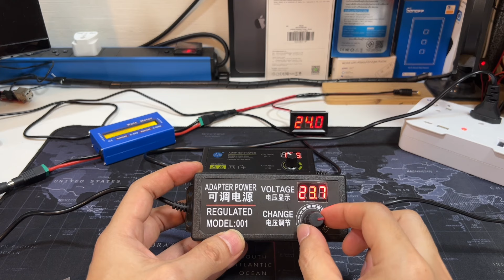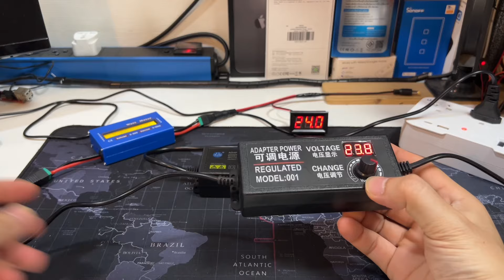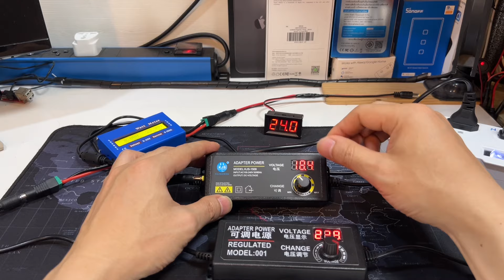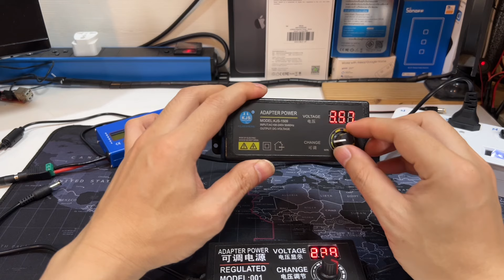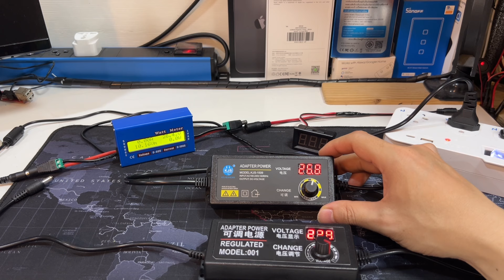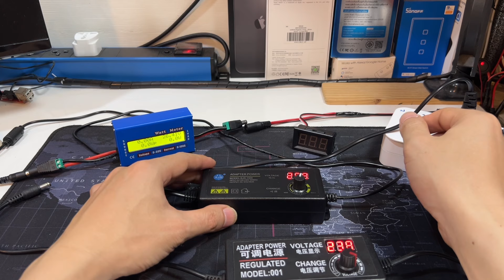เปรียบเทียบ Adjustable Power Adapter ปรับค่าได้ 12V-36V (จุดสังเกตสินค้าคุณภาพต่ำ) การออกแบบที่ไม่ดี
รุ่นใหม่ดีกว่าครับ ยืนยันว่าดีมาก
👉รุ่นใหม่นะครับ ปรับได้ 3-36V
👉แต่ตัวนี้ก็ราคาถูกดีนะครับ ร้านขายดี
** อะแดปเตอร์ปรับพลังงาน 3V-36Vช่วงกว้างป้องกันการรบกวน 60W 1.7A อะแดปเตอร์ปรับ AC Power Adapter Supply DC Adapter
** อะแดปเตอร์ ปรับโวลท์ได้ 3V-12V / 9V-24V อแดปเตอร์ชาร์จ อะแดปเตอร์ปรับพลังงาน พร้อมหน้าจอแสดงผล Voltage Adjustable Adapter
** 3V-12V / 9V-24V อะแดปเตอร์ อแดปเตอร์ชาร์จ อะแดปเตอร์ปรับพลังงาน Adjustable Power Adapter Universal Power Supply Adaptors

[ลักษณะการทำงาน]
- ผ่านการทดสอบอย่างเต็มที่
- สร้างด้วยวัสดุคุณภาพสูง
- ติดตั้งง่าย
- ความแม่นยำในการผลิตเป็นไปตามมาตรฐาน OE
- ส่วนประกอบที่มีคุณภาพสูง
- การใช้งาน: สามารถใช้สำหรับการควบคุมความเร็วมอเตอร์ DC, ลดแสง ฯลฯ

การรับรอง: CE, FCC, RoHS, pse
แหล่งที่มา: จีนแผ่นดินใหญ่
อินเทอร์เฟซเอาต์พุต: 5.5 มม. * 2.5 มม
การใช้งาน: การสลับ
ประเภทเอาต์พุต:DC
is_customized:ใช่
การเชื่อมต่อ: เสียบเข้า
ประเภทรายการ: อะแดปเตอร์จ่ายไฟแบบปรับได้
คุณสมบัติ 1: อะแดปเตอร์จ่ายไฟอเนกประสงค์
คุณสมบัติ 2: อะแดปเตอร์ปรับได้พร้อมหน้าจอแสดงผลของแรงดันไฟฟ้า
คุณลักษณะ 3: DC 3V-12V  2A/3V-12V  5A/9V-24V
คุณสมบัติ 4: อะแดปเตอร์ AC เป็น DC ปรับได้
คุณลักษณะ 5: อะแดปเตอร์ไฟฟ้าปรับได้
คุณสมบัติ 6: อะแดปเตอร์ Oower ที่มีการควบคุม
คุณสมบัติ 7: อะแดปเตอร์ชาร์จไฟ 12v
คุณลักษณะ 8: อะแดปเตอร์ไฟ 2A 3A
คุณลักษณะ 9:Adaptador 12v 2a

Description:
*1. Input Voltage: AC100V-240V, 50/60Hz
*2. Input Cable Length: 0.5 m
*3. Output Voltage: 3-24V
*4. Output Current: 2.5A
*5. Rated Power: 60W
*6. Output Cable Length: 1.2m
*7. Power supply interface: default is 5.5*2.5 (also use 5.5*2.1)

Features:
*1. A built-in LED displays real-time voltage, which helps you control real-time condition of charging.
*2. Adjustable voltage from 3V to 24V,
*3. Sufficient power supply with output protection.
*4. Power IC chip for accurate output control.

Package Includes:
1 x Power Adapter